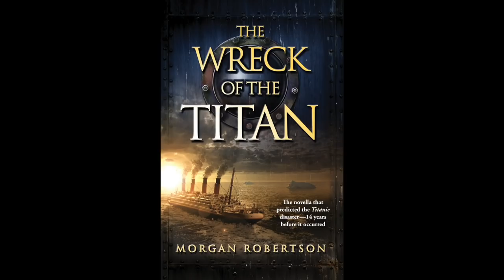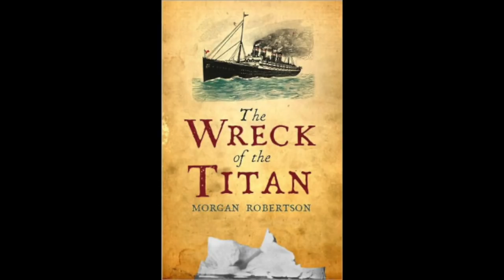Was the Titanic Disaster predicted?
In this video we talk about if someone predicted the sinking of the Titanic.